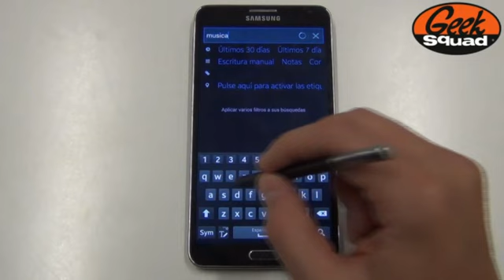Tip: Cómo buscar contenido con el S Pen en Samsung Galaxy Note 3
Sí tienes Samsung Galaxy Note 3 y quieres saber cómo buscar contenidos con tu S Pen, mira este tutorial. Aprenderás de forma sencilla y rapida comó buscar contenidos dentro de tu móvil de forma rápida y muy fácil.

Si no dispones de un smartphone, en el que disfrutar de nuestros vídeo-consejos, entra y consigue uno al mejor precio